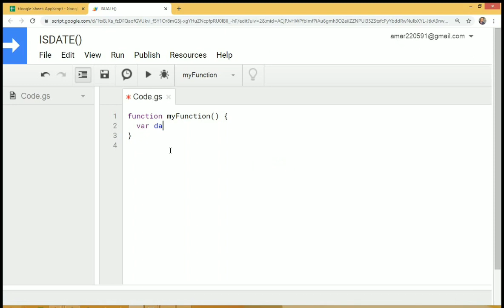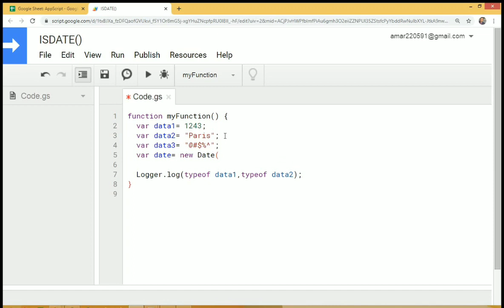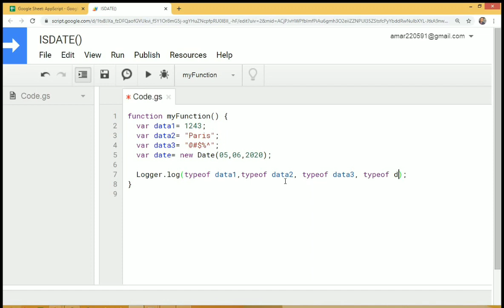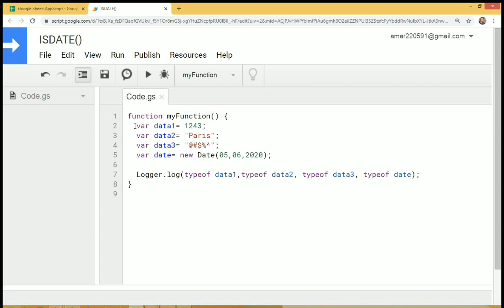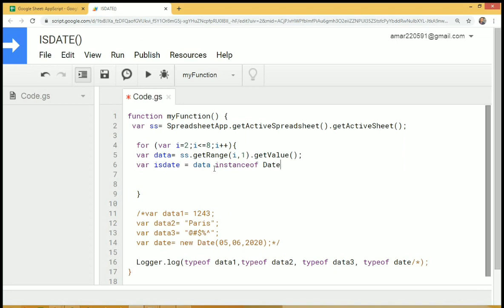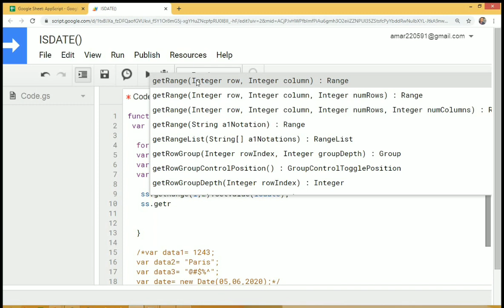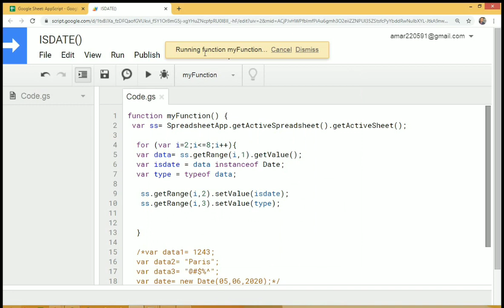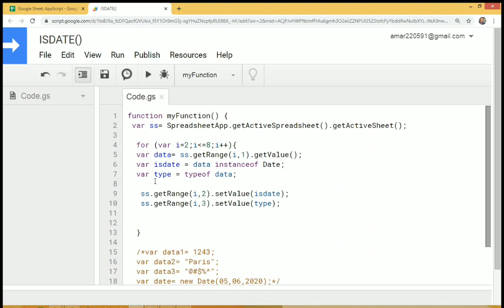How To know If Cell Is Date(), data type , Instance of - AppScript -JavaScript - Google Sheet -Hindi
Google Sheet JavaScript Programming Tutorial in Hindi

In this video tutorial I have shown how to know if cell value is a data type and how to find the cell data type in javaScript/ AppScript  by writing program (function) in script editor.

Topics covered in this video are : Java/App Script, script editor, spreadsheet app structure, functions like new Date(),  typeof (), instanceof (),

JavaScript code used in video:
function myFunction() {
 var ss= SpreadsheetApp.getActiveSpreadsheet().getActiveSheet();

  for (var i=2;iless than equal to 8;i++){
  var data= ss.getRange(i,1).getValue();
  var isdate = data instanceof Date;
  var type = typeof data;

   ss.getRange(i,2).setValue(isdate);
   ss.getRange(i,3).setValue(type);

  /*var data1= 1243;
  var data2= "Paris";
  var data3= "@#$%^";
  var date= new Date(05,06,2020);*/

 // Logger.log(typeof data1,typeof data2, typeof data3, typeof date);